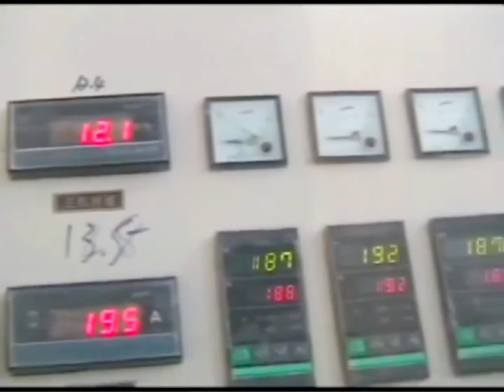PVC outdoor window frame extrusion line